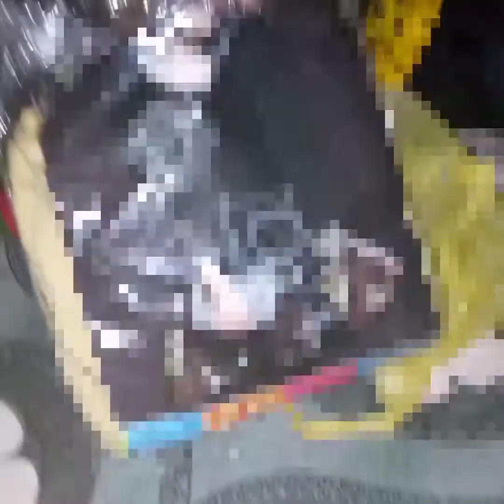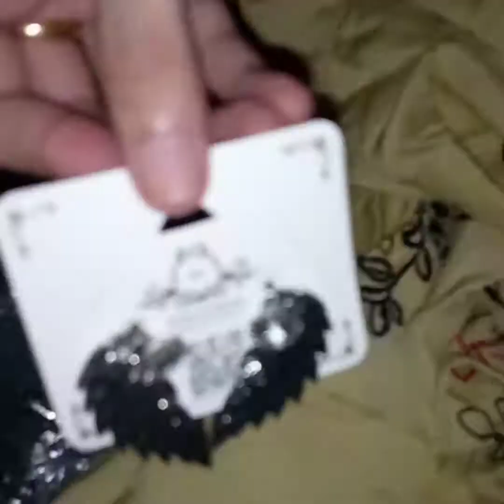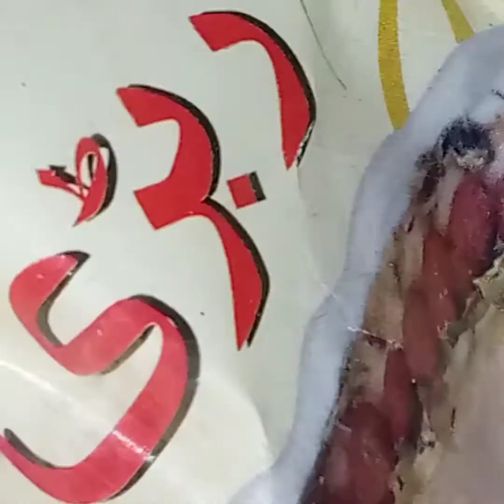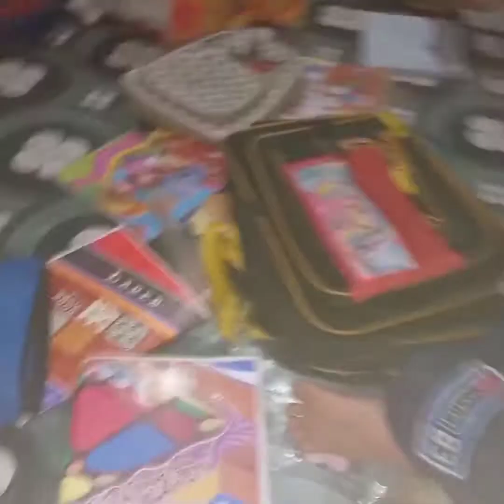Aj ka vlog h,,,, Daily routine❣️ by Sonia,,, Khan,,,,!!!!!!!!!!!!! 😍✨